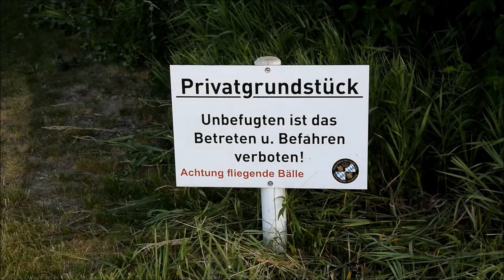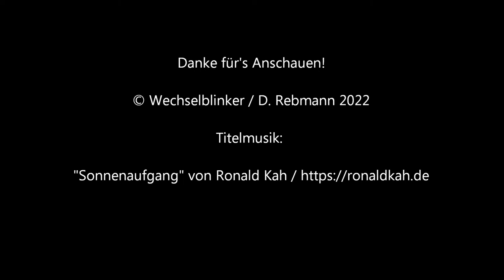[1000-Abonnenten-Spezial] Bahnübergang Neuburg an der Donau "Rohrenfeld" + Bahnhof Rohrenfeld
Hallo und einen frohen ersten Weihnachtsfeiertag 2022! Zum frohen Fest und weil mein Kanal passenderweise kürzlich die "Schallmauer" von 1000 Abonnent/-innen durchbrochen hat, gibt es heute etwas, was ich bisher noch nicht getan habe: ein zweites Video zu einem bereits besuchten Bahnübergang.

Rohrenfeld war einmal ein landwirtschaftliches Gestüt und gehört heute als Stadtteil zu Neuburg an der Donau westlich von Ingolstadt mitten im Herzen von Bayern. Rohrenfeld ist zwar sehr klein (stolze 36 Einwohner!) und liegt mehr oder weniger irgendwo im Nirgendwo westlich von Neuburg, besitzt tatsächlich aber einen Bahnhof an der Donautalbahn (Abschnitt Ingolstadt - Neuoffingen).

Dieser Bahnhof liegt allerdings näher am Stadtteil Bruck und kann auch nur von dort erreicht werden. Einige hundert Meter westlich des Bahnhofs liegt ein Bahnübergang, der für mich etwas ganz Besonderes ist. Dies war der erste BÜ, den ich gefilmt habe (damals noch mit einem alten Apfeltelefon) und es war vor allem der erste BÜ, von dem ich ein Video auf meinem Kanal hochgeladen habe (siehe Infokarte).

Seit damals (2016) hat sich hier erfreulicherweise nur sehr wenig verändert, wenn man von einer neuen Schranke absieht, da die alte in der Zwischenzeit von einem unaufmerksamen Landwirt mit seinem Traktor beschädigt wurde. Die Anlage stammt aus dem Jahr 1956 (so sagt es jedenfalls die Lokalzeitung) und verfügt über elektromechanische Vollschranken und zwei ebenfalls elektromechanische Läutewerke (die im Gegensatz zum alten Video dieses Mal auch beide funktioniert haben). Sehr kurios ist auch das direkt neben dem BÜ angebrachte Warnschild, welches bei Benutzung eines Feldwegs vor der Gefahr von fliegenden Golfbällen warnt, die sich durchaus einmal vom angrenzenden Golfplatz hierher verirren könnten.

Bedient wird der Bahnübergang von/vom der/dem Fahrdienstleiter/-in im mechanischen Stellwerk Rf (Rohrenfeld Fahrdienstleiter), das im Bahnhofsgebäude untergebracht ist. Der BÜ ist nicht signalabhängig, jedoch ertönt bei Einstellung der Fahrstraße ohne gesicherten Übergang ein markerschütternder Warnton.

Der Bahnhof wird nicht von jedem Zug angefahren, da die Agilis-Express-Züge von Neuburg direkt nach Ingolstadt durchgebunden werden (und natürlich umgekehrt ebenso). Der zweite Bahnsteig wird in der Regel auch nicht benötigt, das Gleis dient viel mehr als Überholgleis, was speziell dem Güterverkehr zugute kommt.

Zum Abschluss habe ich noch einige Eindrücke vom wirklich herrlich aus der Zeit der Zeit gefallenen Bahnhof Rohrenfeld angefügt.

Einen herzlichen Gruß an die zum Zeitpunkt meines Besuchs diensttuende Fahrdienstleiterin! Eine Eisenbahnerin aus Leidenschaft. Vielen Dank für die fachkundigen Auskünfte!